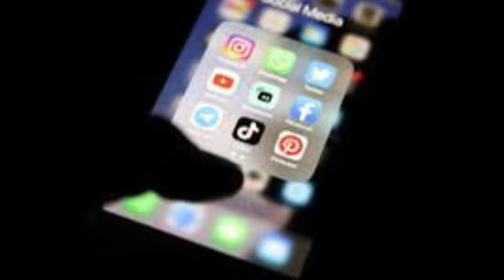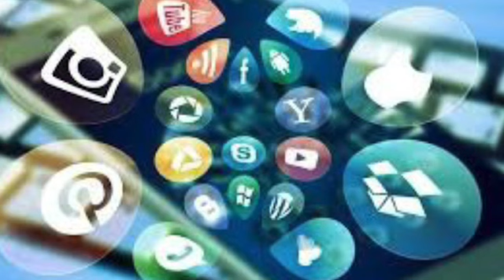Մեծ թուրանի իրագործում_Սլավոնները իրար են ոչնչացնում_ԷՐԴՈՂԱՆԸ ԽՈՍԵՑ